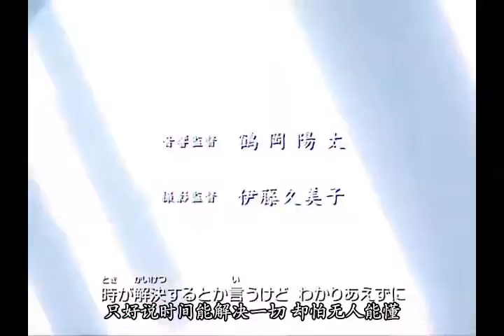犬夜叉 I am